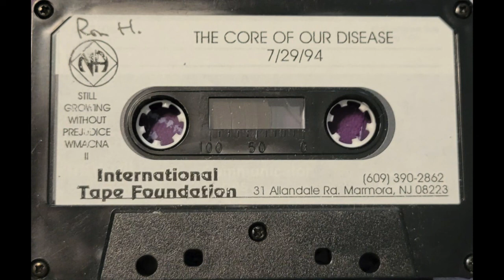NA SPEAKER TAPE ~ RON H (NJ) ~ WMACNA 1994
Topic: The Core of Our Disease
Speaker: Ron H (NJ/ Balt)
Recorded July 29th 1994 at the 2nd WMACNA
"Still Growing Without Prejudice"